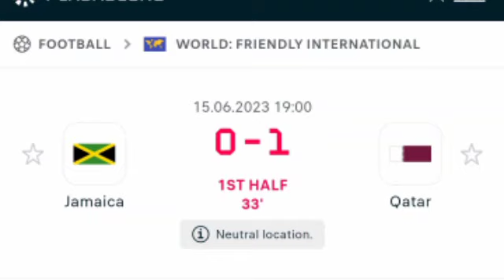Jamaica vs Qatar, (1-2) Homam Ahmed Goal, All Goals and Extended Highlights.